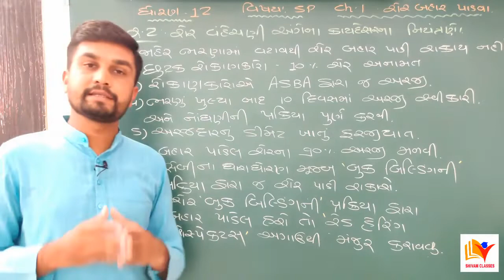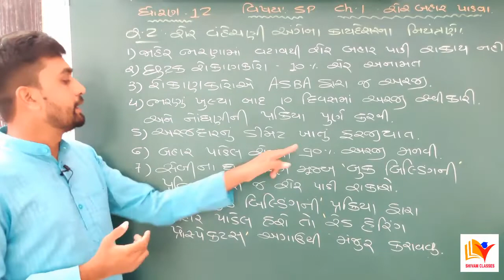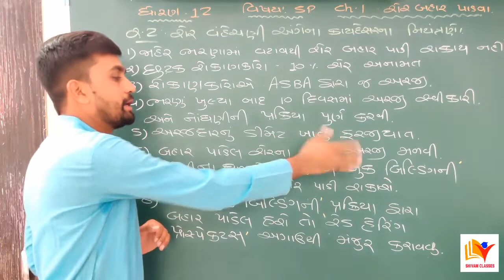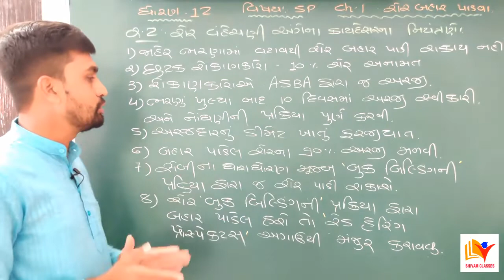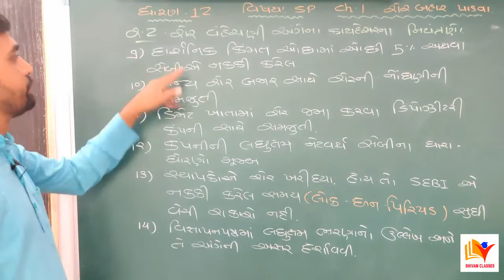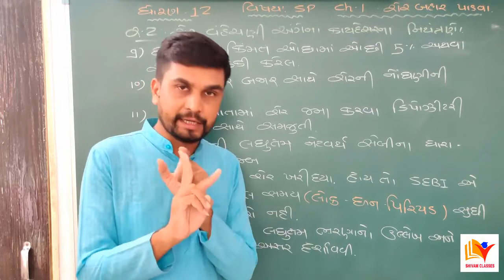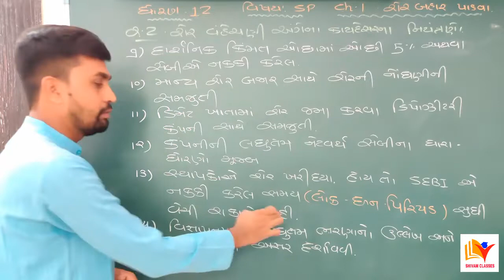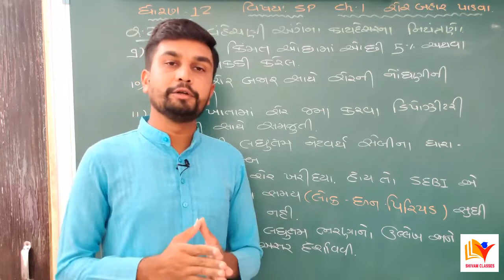Std 12 SPCC Ch 1 Q2 | Std 12 SP & CC Ch 1 | Std 12 Commerce/By SHIVAM CLASSES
Std 12 SPCC Ch 1 in Gujarati Medium
Std 12 sp & cc Ch 1 Q.2 શેર વહેેેેેેેચણી અંગેના કાયદેસરના નિયંત્રણો
In this video you will learn about legal restrictions on share allotment